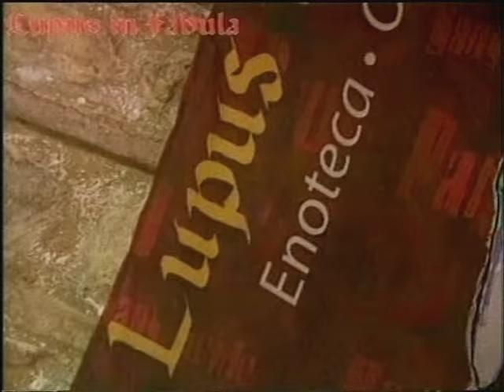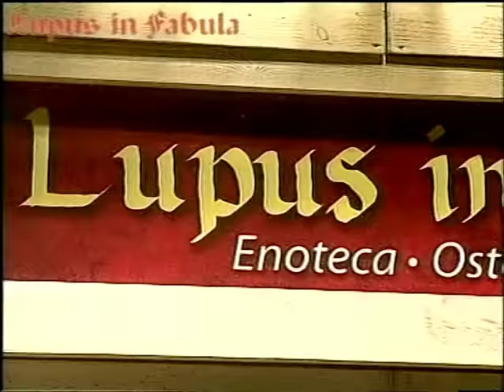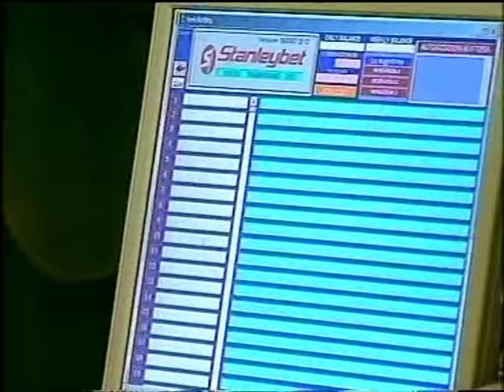Migliorarsi Teleradioerre 1 puntata 1 tempo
Nella primavera del 2007 Carlo Ventola decide di creare una sorta di reality del Benessere dove tre ragazzi Francesco , Martina, Daniela,  per 45 giorni vengono seguiti da 5 professionisti, un Dietista , Personal Trainer, Istruttrice di nuoto, Estetista, Look Maker per Migliorare il loro aspetto.
Il tutto condito da situazioni molto divertenti.
MIGLIORARSI Il percorso di benessere che fa scoprire la meraviglia che siamo.